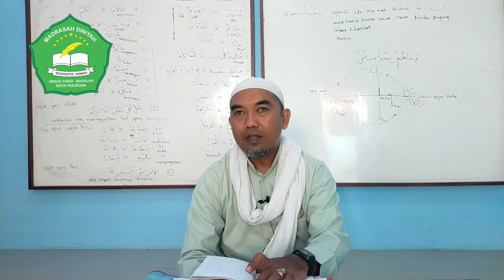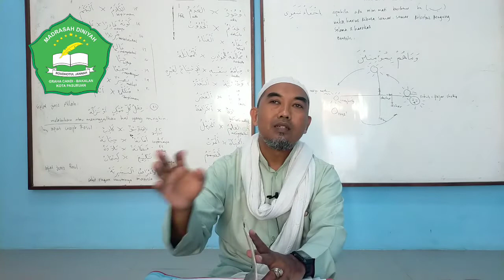🔴 MADIN | Kitab Akidatul awam ( Pert. ke 12 ) | Ustad M Arifin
MADIN
kitab Aqidatul awam
Pertemuan ke 12
Ustad M Arifin